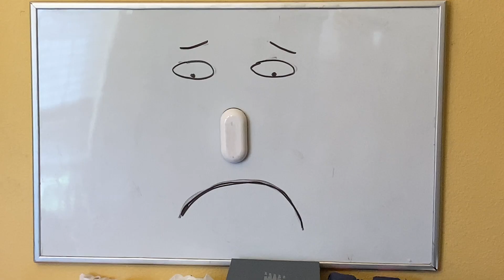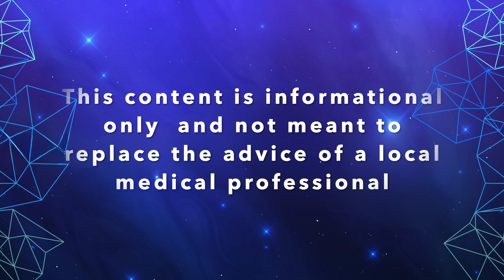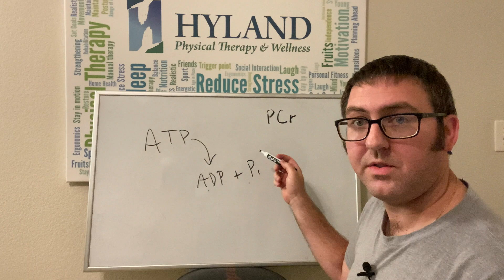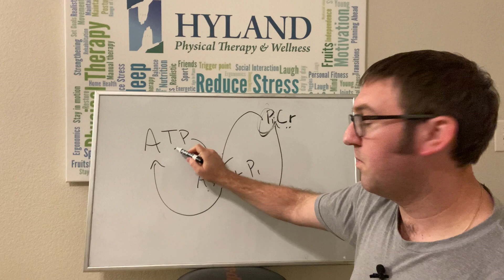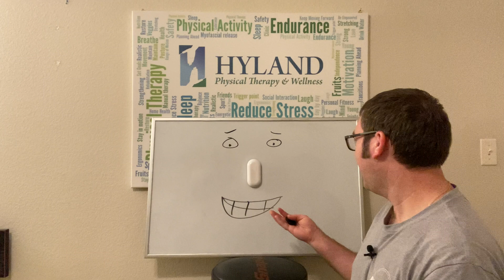Creatine to Improve Parkinson's Disease Symptoms? To Be Determined…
In this video, we take a closer look at creatine and its potential role as a supplement in the treatment of Parkinson's Disease. Creatine, commonly known for its use in sports and bodybuilding, has shown promise in recent studies as a neuro-protective agent. But how effective is it for Parkinson's patients?

Start here on Amazon to find supplemental Creatine. This one is highly rated on Amazon and has a 500 count (about a 4 month supply) or you can get a bottle of up to 1500 capsules!!